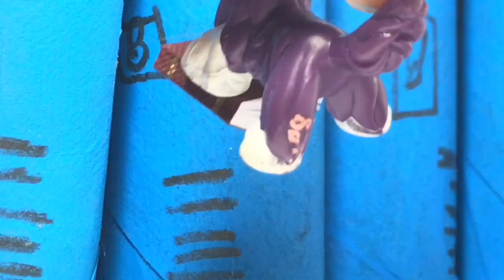Littlest Pet Shop: Series: The Warning Signs | Episode 7: “All is Fair in Love and War”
► Editor: iMovie
► Camera: iPhone 7 Plus